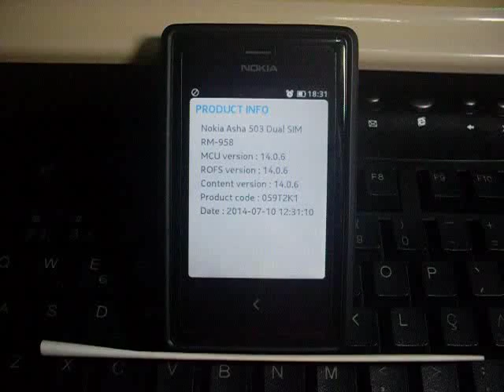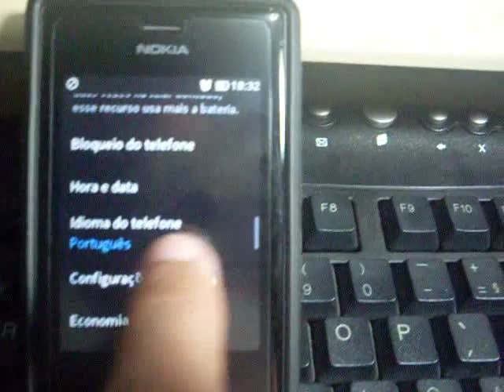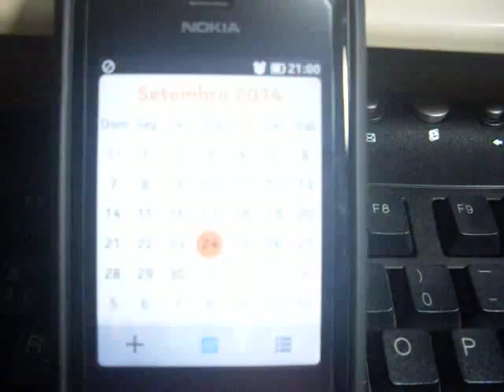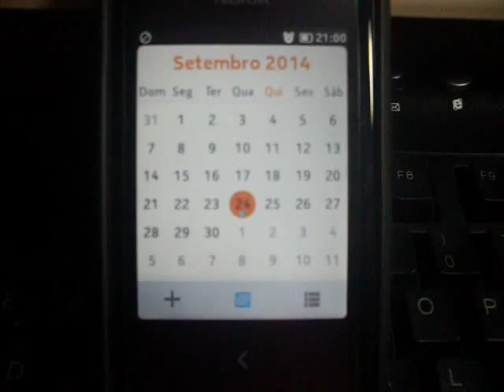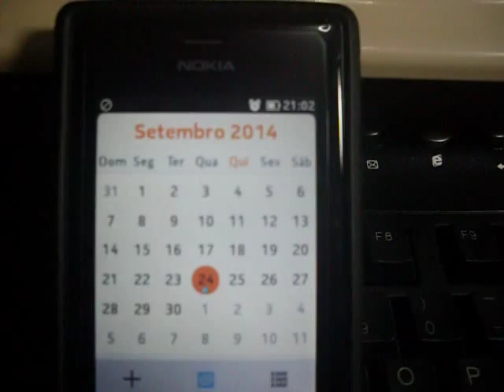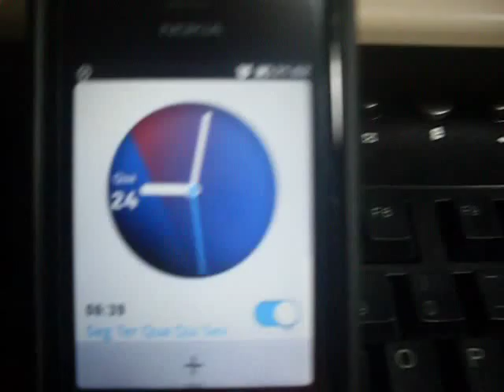Bug no fuso horário dos novos Nokia Asha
Observem o vídeo aos 4:10, quando salvo o Alarme para 1 minuto à frente, ele mostra "Tempo restante para o Alarme: 6d 0h 1min".

Como se livrar do Bug (Por enquanto): Nas configurações de Hora e Data, desative a opção "Definir automaticamente"; ajuste o Fuso horário do aparelho para (GMT Londres); atrase 3 horas na atual hora mostrada; confira a Data, pode ser necessário também atrasar 1 dia, dependendo da hora que vc iniciou o procedimento.

Após essa solução:
WhatsApp mostrará a hora das mensagens recebidas somadas 3 horas. Esse novo problema será apenas visual.
As mensagens enviadas mostrarão a hora correta.
Caso possua um computador com Windows 7 ou superior com um adaptador bluetooth, por questões de segurança do Windows, pode ocorrer de o aparelho não localizar o PC para o envio de arquivos Celular-PC. Com isso, pode ser necessário adiantar 3 horas no celular todas as vezes que se desejar transferir arquivos Celular-PC. A transferência PC-Celular ocorre normalmente.